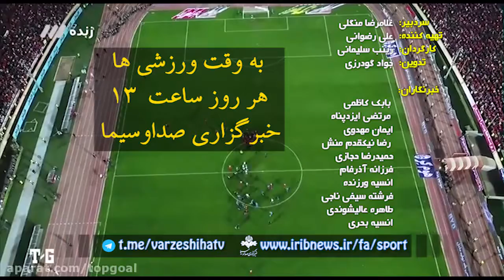سرخابی ها در شهرآورد - دربی از نگاه خبرنگاران صداوسیما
گزارش گروه ورزشی خبرگزاری صداوسیما از شهرآورد پایتخت و کری خوانی های خبرنگاران